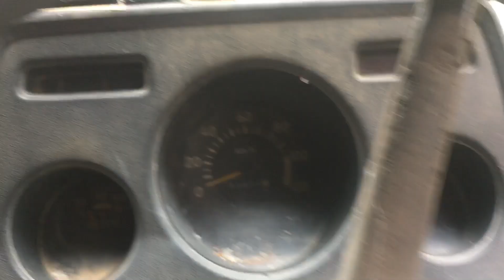When the brakes disappear on a downhill run.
8 tonnes.. no brakes ... long hill.. much prayer